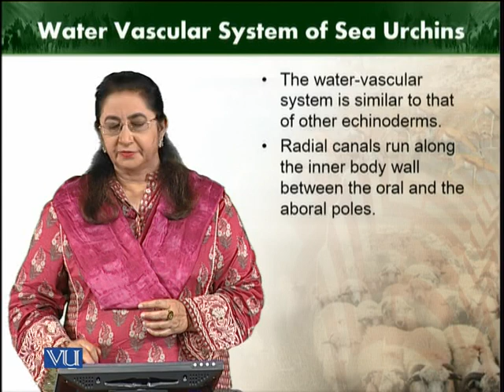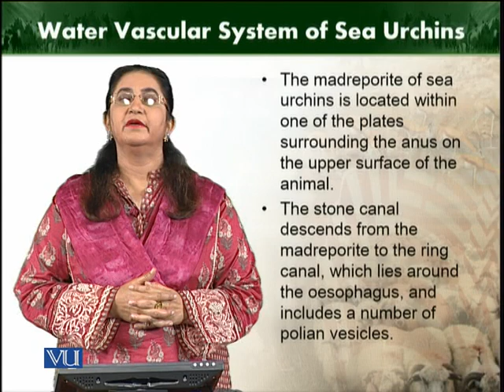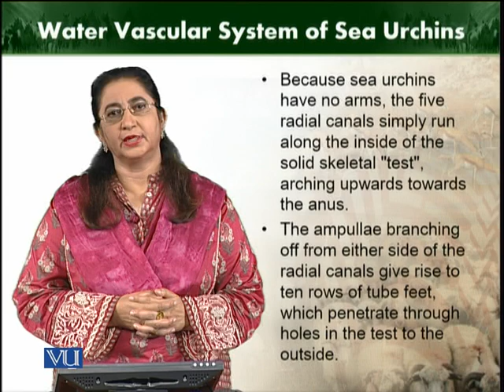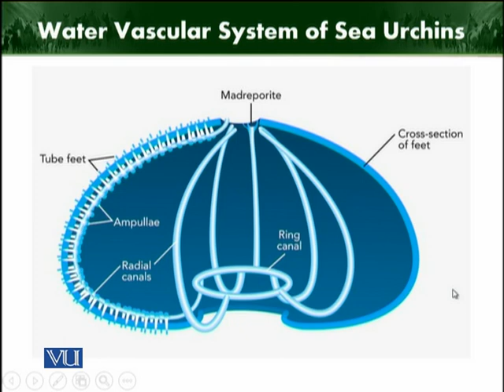Water vascular system of sea urchins | Animal Diversity Invertebrates | ZOO512T_Topic247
Topic247: Water vascular system of sea urchins
by Dr. Farkhanda Manzoor